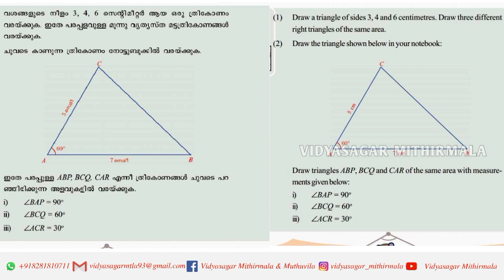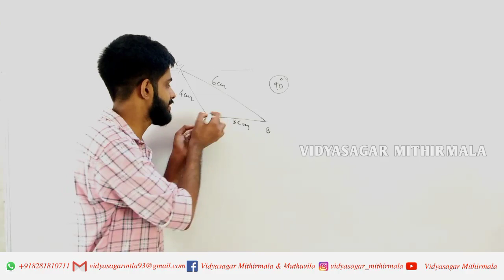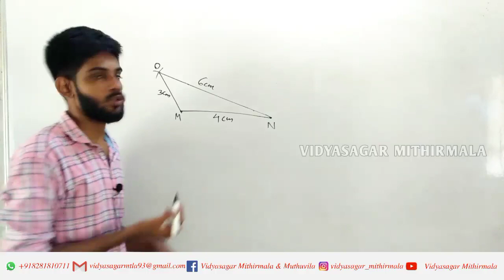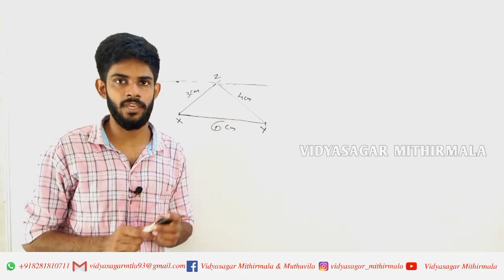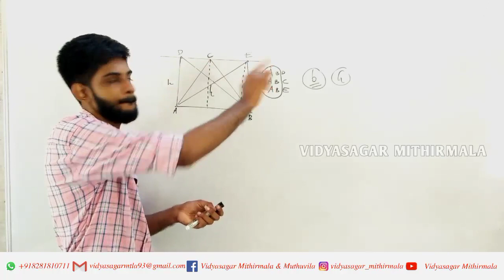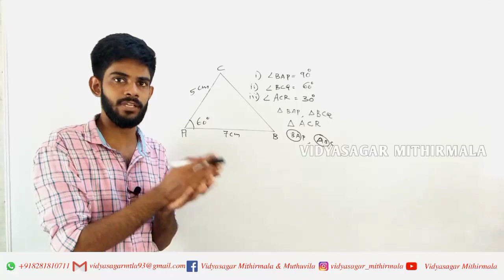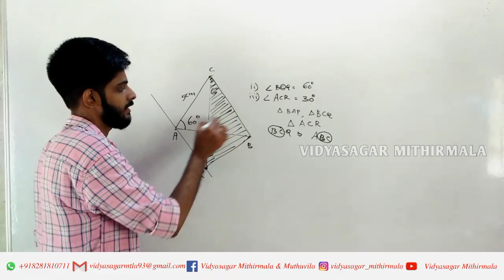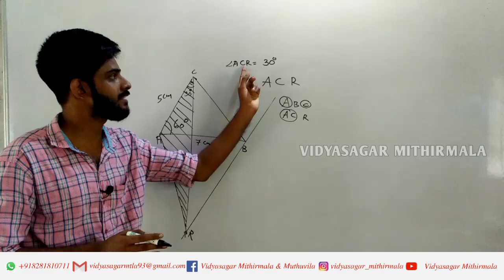ഗണിതം-പരപ്പളവ്-ക്ലാസ്സ് 9 | Maths-Area-Class 9|Part II